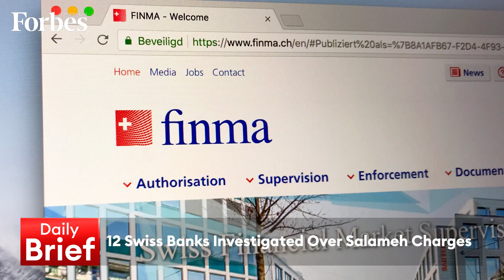Evening Brief 27-02-2023 | Adnoc Gas Raises Its IPO Offering To 5%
Adnoc Gas raises its IPO offering to 5% & Abu Dhabi’s IPIC pays $1.8 billion Malaysia settlement, on the DailyBrief with Ramia Farrage.